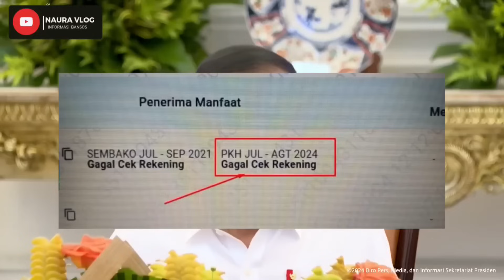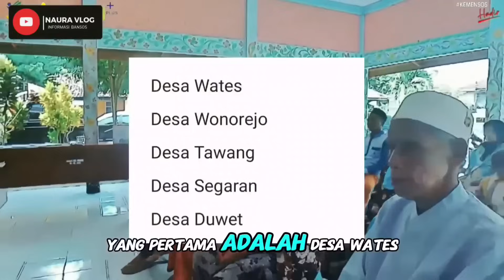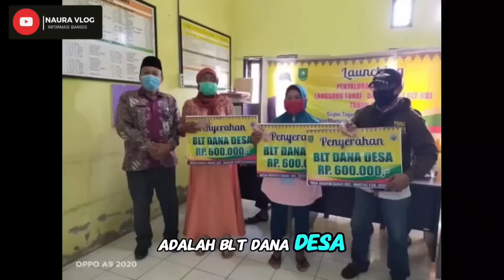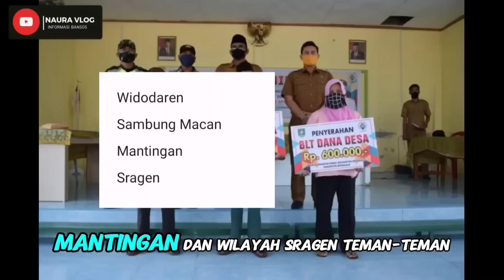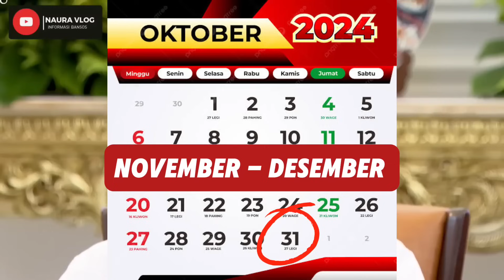MANTAB ‼️JUM'AT BERKAH BANSOS BONUS CAIR JUGA • ADA APA DI TANGGAL 31 OKTOBER 2024❓KPM WAJIB TAU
pkhjuliagustus2024 pkhhariini infopkh nauravlog nauravloghariini infonauravlog ceksaldopkhhariini pkhcair pkhtahap4 bpntcair bpntjuliagustus bpnthariini kapanpkhtahap4cair bpnttahap4 bpntmeijuni Ceksaldopkhhariini pkhtahap42024 pkh hariini#pkhtahap1kapancair?